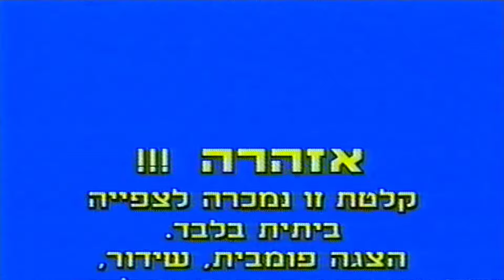מקבץ פרסומות מתוך הקלטת גינת ההפתעות 1998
תודה לתומר לפיד היקר על תרומתו האדיבה. הפרסומות שישנן במקבץ הן:

0:00 - קלטות "נאדי"
1:36 - הקלטת "טיף וטף" עם אורנה ומשה דץ וכרמל סידי (קוצר עקב זכויות יוצרים)
2:18 - הקלטות "טיף וטף", "גינת ההפתעות" ו"נאדי"
2:54 - ערוץ הילדים (מקום טוב לגדול בו)
3:24 - מעברון ערוץ הילדים (קופסת הפתעה)